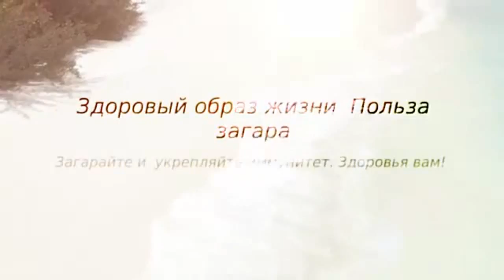Здоровый образ жизни Польза загара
Здоровый образ жизни Польза загара. Консультации врачей Польза загара для здорового образа жизни очень велика.
Солнечный свет полезен для организма, он усиливает обменные процессы, улучшает процессы кроветворения, способствует хорошему настроению.
Загар так же повышает стрессоустойчивость, и укрепляет иммунитет.
Здоровый образ жизни необходим для полноценной жизни. Здоровье  это самое ценное,  что есть у человека.

Необходимо с самого раннего возраста формировать привычки здорового образа жизни.

Чтобы сделать  нашу жизнь успешной и насыщенной. Человек  должен знать основные  составляющие  здорового образа жизни, что физическая культура и питание являются важным звеном в  нашем здоровье.

Привычки здорового образа жизни дадут вам все необходимое для энергичной, успешной, интересной и насыщенной жизни.

Очень важной составляющей  нашей насыщенной жизни является питание. Что мы едим, как помогаем своему организму сохранить здоровье.

Здоровый образ жизни и питания это два важных ключика для нашего здоровья.

Мы все хотим иметь здоровье! В нашей насыщенной жизни необходимо помнить, что  физическая культура и здоровый образ жизни, важные факторы для его сохранения.

Для достижения успеха роль здорового образа жизни очень велика!

Получайте информацию  действуйте и убеждайтесь что здоровый образ жизни -  это здорово!

Приглашаю всех в друзья!

Всегда вам рады!